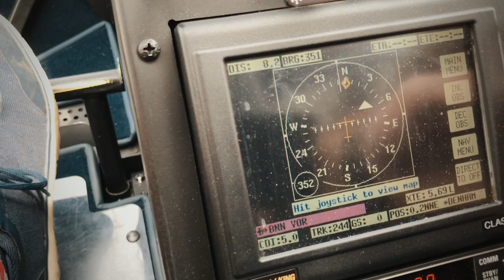Robinson R44 external walkaround and cockpit view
Short video on the R44 during a flight out of HQ aviation, Denham , heading out on a navigation flight using the Bendix King Skymap GPS as a ‘make shift’ VOR